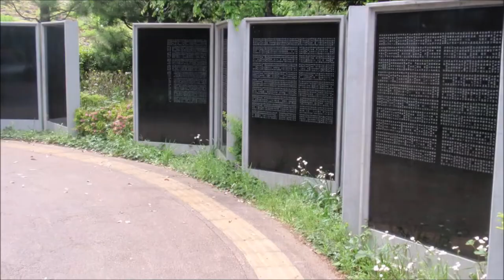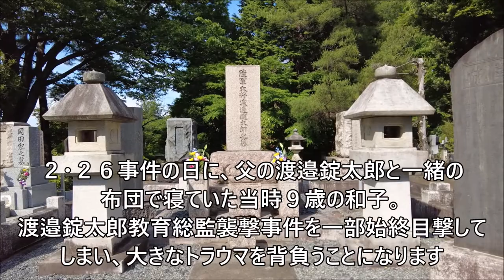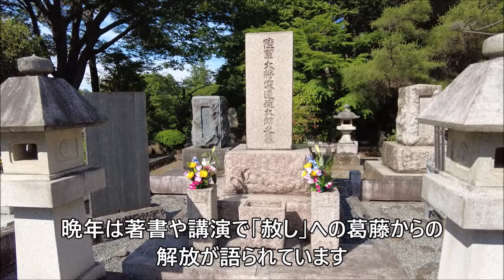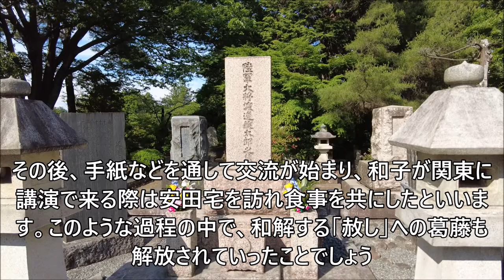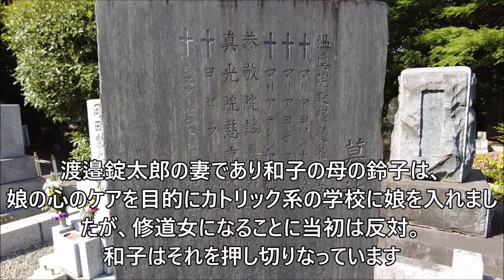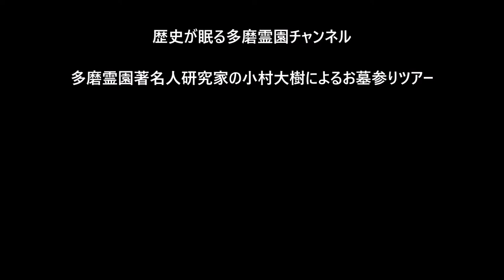第１０９回 ２・２６事件 ９歳で背負ったトラウマ 渡邉和子 お墓ツアー 置かれた場所で咲きなさい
渡邉和子
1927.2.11(昭和2)～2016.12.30(平成28)
昭和・平成期のキリスト教カトリック修道女、教育者、ノートルダム清心女子大学学長・理事長
渡邉錠太郎の娘：２・２６事件　9歳で背負ったトラウマ

渡邉錠太郎
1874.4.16(明治7)～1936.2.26(昭和11)
大正・昭和期の陸軍大将
２・２６事件　渡邉錠太郎教育総監襲撃事件

【２・２６事件シリーズ】
第１０３回 ２・２６事件 首相官邸襲撃と首相救出作戦 岡田啓介 お墓ツアー 首相側の目線
第１０４回 首相を救出した人 ２・２６事件 首相官邸襲撃 首相救出作戦 迫水久常 お墓ツアー
第１０５回 首相を襲撃した人 ２・２６事件 首相官邸襲撃 青年将校目線 林八郎 お墓ツアー
第１０６回 ２・２６事件 首相を守り命を落とした護衛警官 村上嘉茂左衛門 土井清松 お墓ツアー 首相官邸襲撃事件
第１０７回 ２・２６事件 ４１発の弾丸を撃ち込まれ絶命 齋藤實 お墓ツアー 齋藤實内大臣襲撃事件
第１０８回 妻子の前で４３発撃たれ暗殺 ２・２６事件 渡邉錠太郎 お墓ツアー 渡邉教育総監襲撃事件